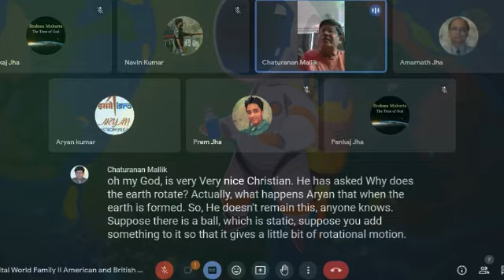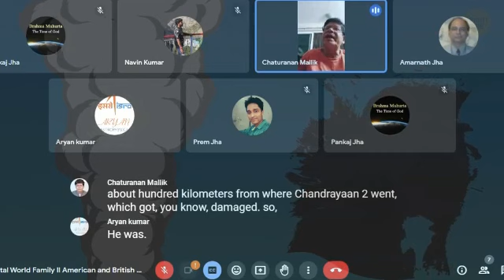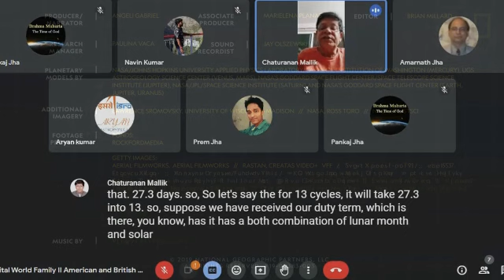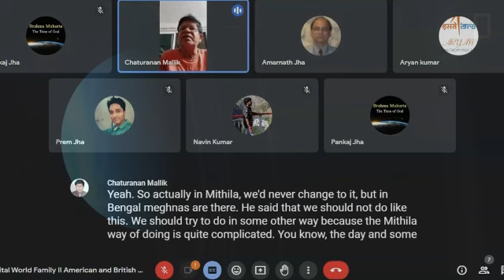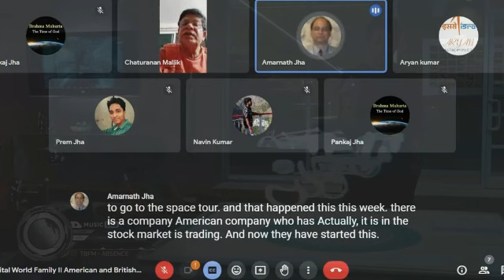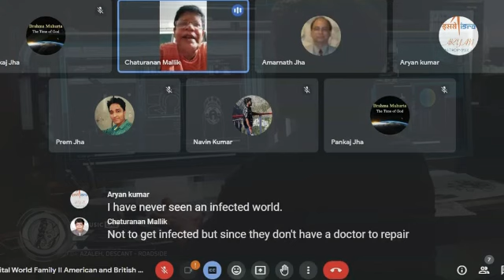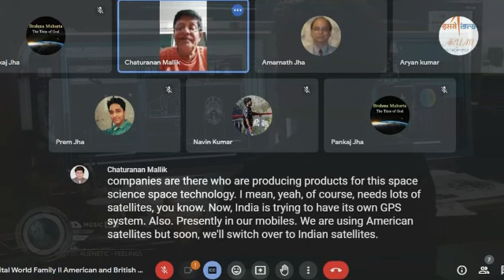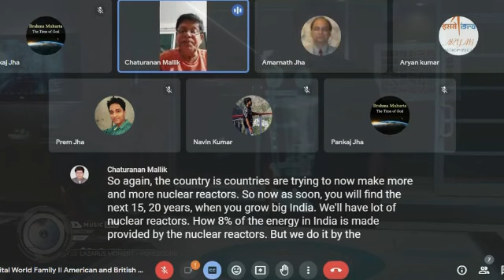Enjoying Science session with Scientist Chaturanan Mallik sir.